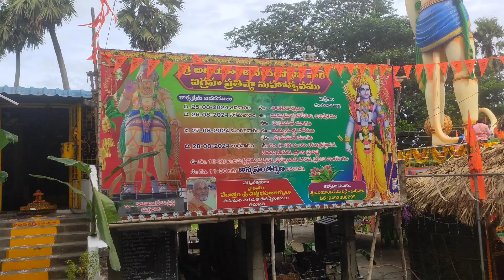దుగ్గిరాల లో 42 అడుగుల అభయ ఆంజనేయ స్వామి విగ్రహ ఆవిష్కరణ | Abhaya Anjaneya Swamy 42 Ft Idol